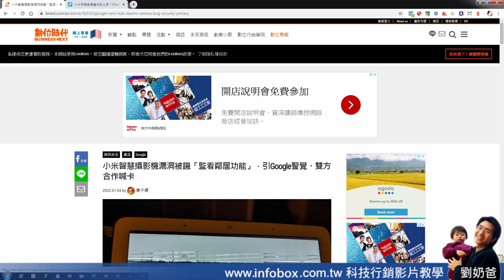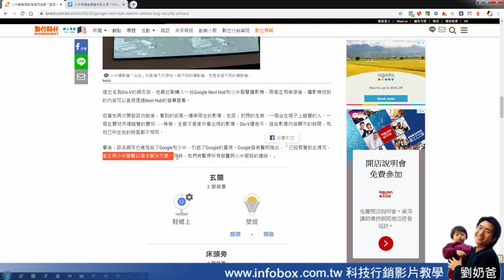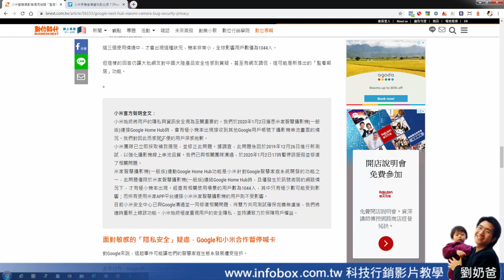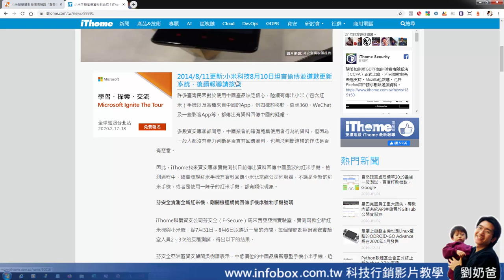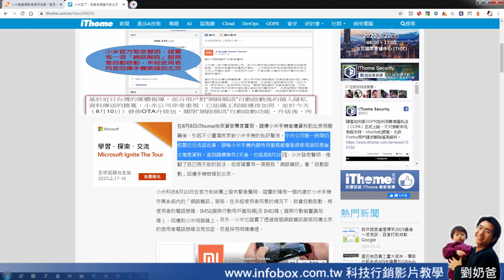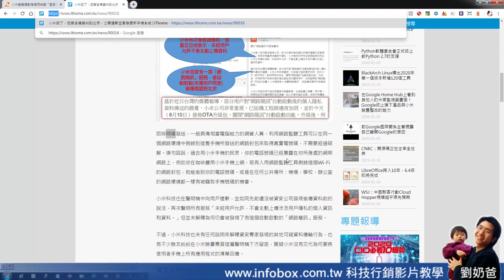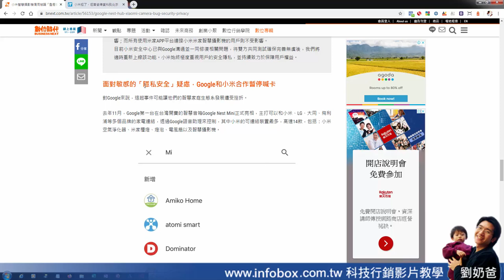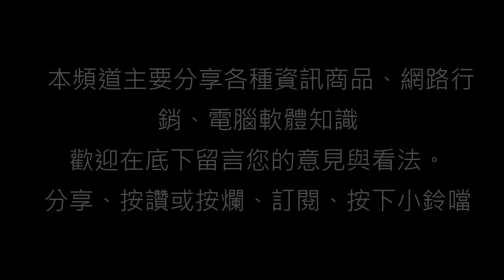小心家裏被看光光-小米商品的個資風險